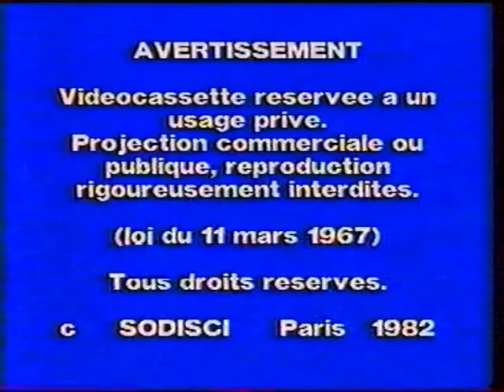Difmonde/Sodisci (1983/1982)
From "Le Bal du Viol"